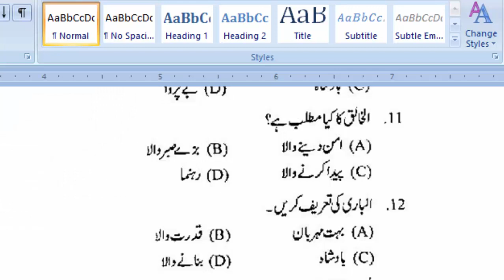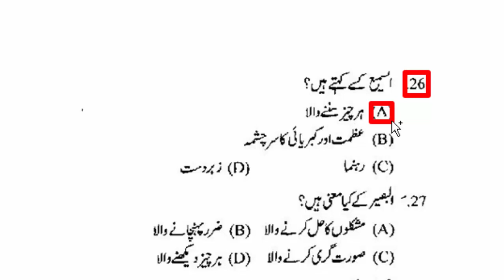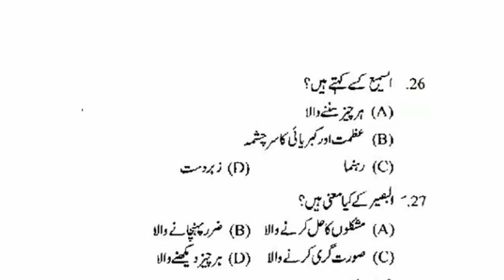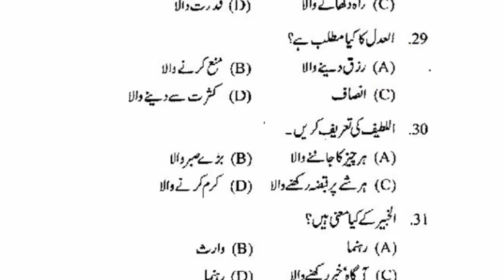Islamiyat MCQs Most Repeatead 6500 | FPSC PPSC NTS OTS PTS ITS CTS ARMY, PAF: Part - 102